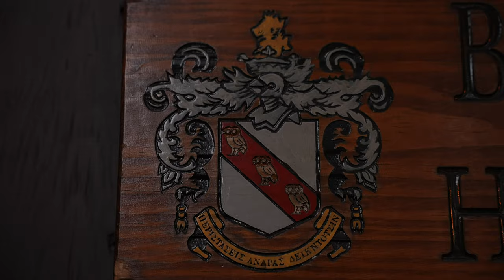Rice students cheer on alumna Shannon Walker as she blasts off to space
Astronaut Shannon Walker ’87 returned to space Sunday night when NASA’s SpaceX Crew-1 Mission launched to the International Space Station from Florida’s Kennedy Space Center at 6:27 p.m. Central Time.

Walker's residential college while she was at Rice, Baker College, gathered to watch the launch.  Baker College magister, Luis Duno-Gottberg hosted about 20 undergraduate students in his backyard.

Walker, who spent six months aboard the space station in 2010, is the first native Houstonian astronaut and the only NASA astronaut to earn three degrees from Rice.